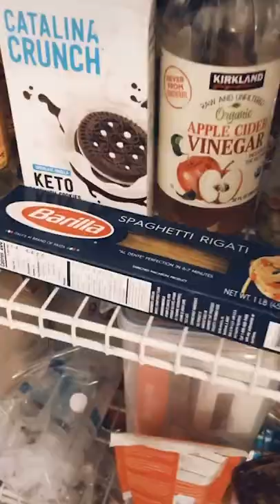Funny Moment Juan De Montreal (Bambang) Tiktok JuanDeMontreal Bambang # 12